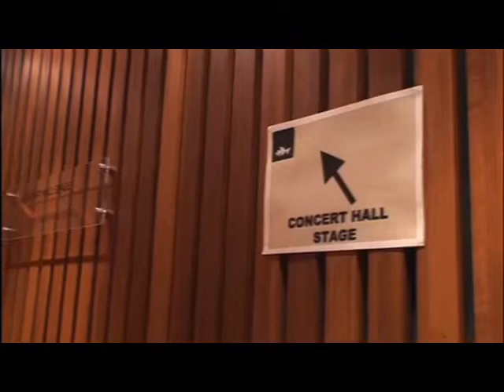『OLIVIA NEWTON -JOHN』「LIVE AT THE SYDNEY OPERA HOUSE」Vol.1